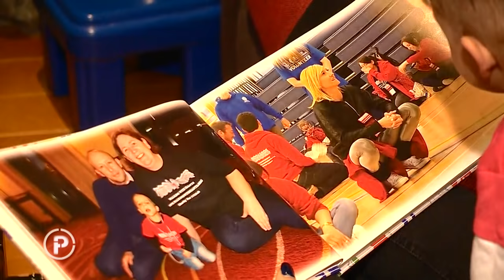Provjereno - Ima 8 godina, a tek 77 centimetara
Za njega nema prepreke: U dječaka koji boluje od rijetkog sindroma ne možete se ne zaljubiti

250.000 ljudi u Hrvatskoj obilježava njihov dan – dan rijetkih bolesti.

Nedostupni lijekovi, nerijetko čak uopće ni nemaju postavljene dijagnoze. Pritom uopće ne govorimo o goloj borbi za život. No, među svima njima, izdvaja se jedan poseban. Dječak u kojeg se zaljubite i na prvi i na drugi pogled. Zovu ga mali div jer Nevio Krešić ima 77 cm sa svojih osam godina. Majewski sindrom, kao i on, ima tek 150 ljudi na svijetu

U javnosti je poznat kao mali div. U to se uvjerila i ekipa emsije Provjereno jer, kad su upoznali osmogodišnjeg Nevia, njegovih 77 centimetara visine djelovali su divovski. To je dječak pun veselja, razigranosti i topline. No, njegov život određuje još nešto. Iznimno rijedak sindrom Mayewski, zbog kojeg je već bio na nekoliko operacija. Nevio je jedini s takvim tipom sindroma u Hrvatskoj, ali na Dan rijetkih bolesti, osvještavamo da još tisuće naših sugrađana hoda bez dijagnoze, ne znajući da imaju jednu takvu, rijetku bolest.

Za njega nema prepreke. Kada bi Nevija trebalo opisati u dvije riječi onda bi to bile – neprestani pokret. Otvaranje vrata, penjanje gdje god stigne, sve u trku. Jednostavno može sve i silno to želi pokazati. Zovu ga mali div. U njegovih 77 centimetara visine, osam je godina života. ''Ne staje. Čak se dogodilo da bi u školi čak utonuo po 20 minuta u san. To mu očito neka pauza treba da odmori i onda opet kreće isto'', priča Nevijeva majka Tea Đurović.

Hiperaktivan otkako je stao na noge. Od jutra pa sve do navečer u kući nema mira. Na njegovo osvajanje visina odavno su naviknuli. ''Pa možda u početku kad je krenuo hodat bilo je malo trzavica hoćemo li ga uhvatiti ili ne, ali stvarno, otkako je krenuo hodat, motorika mu je bila perfektna. Tako da smo mi navikli na to, ali i dan danas ima situacija da odrasli ljudi kad ga vide trzaju se na svaki njegov. Misle da će pasti'', kaže Nevijeva mama.